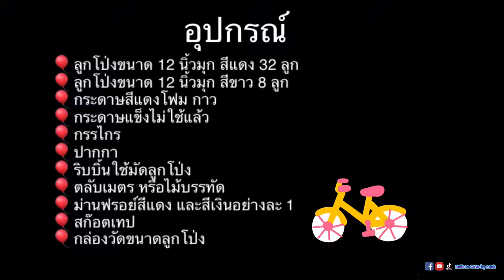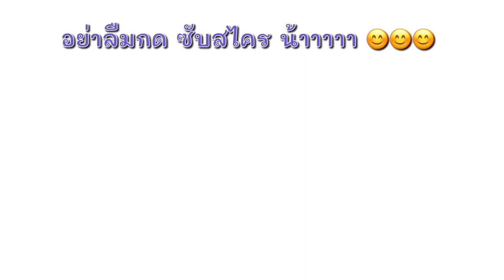Very Easy Balloon Decoration Ideas | Balloon Decoration Ideas for any occasion at home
hello friends, today first time I am going to show you a very easy, basic and anyone can make this Balloon decoration at home. I try to make it very simple and easy to make...I hope you will like this video. in next videos I will try to make something different Balloon Decoration